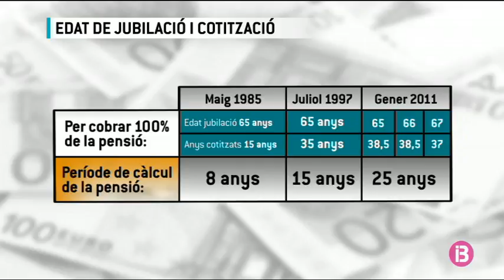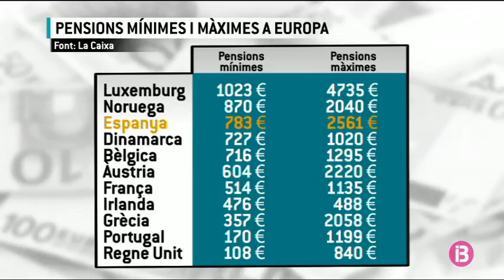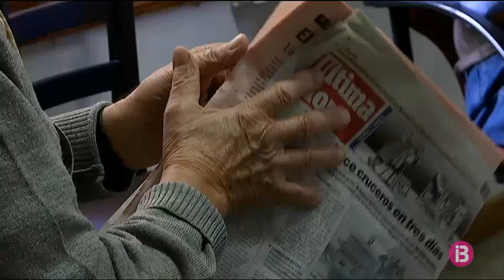Espanya és el tercer país de la Unió Europea amb les pensions més altes